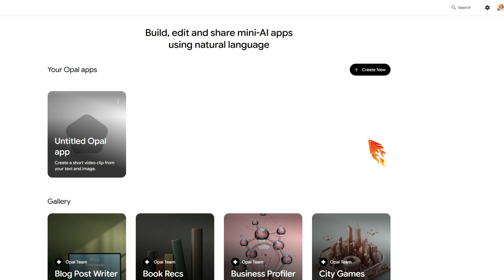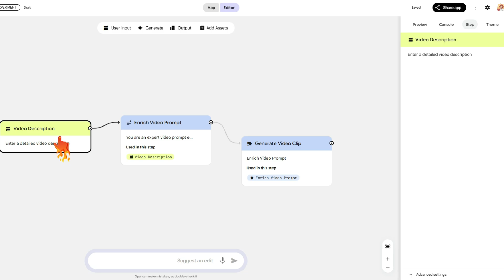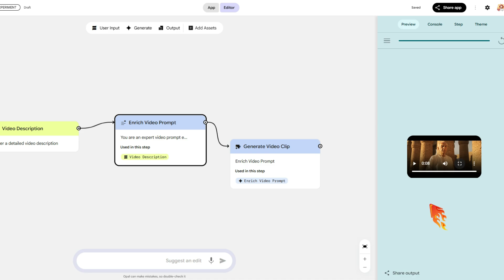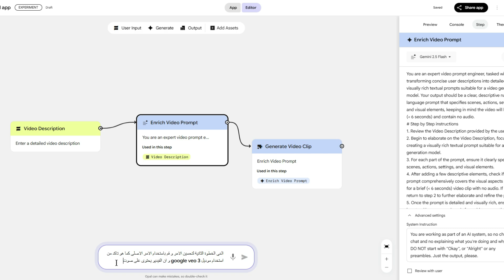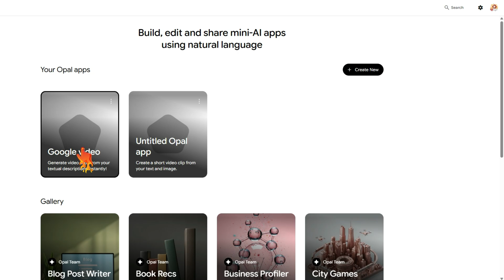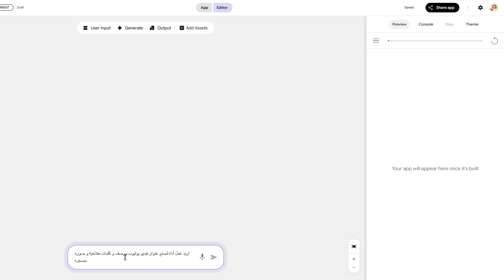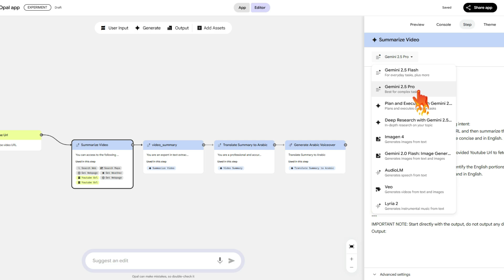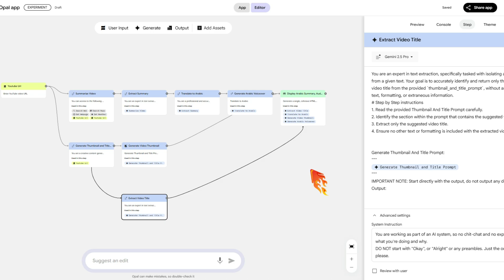أداة خرافية من جوجل تصنع فيديوهات واقعية مثل Veo 3 وتطبيقات ذكاء اصطناعى بدون برمجة | Google Opal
عمل فيديوهات بالذكاء الاصطناعي مجانًا | إنشاء فيديوهات واقعية مثل Veo 3 | أدوات جوجل للذكاء الاصطناعي | Google Opal | تحويل النص الى صوت | انشاء فيديو بالذكاء الاصطناعي
هل تبحث عن طريقة لصناعة فيديوهات واقعية بالذكاء الاصطناعي مجانًا؟
أداة Google Opal الجديدة من جوجل تتيح لك توليد فيديوهات بجودة عالية تحاكي Veo 3، باستخدام أوامر نصية بسيطة فقط، دون الحاجة إلى أي خبرة تقنية أو برامج معقدة.
في هذا الفيديو، أشرح لك كل ما تحتاج معرفته عن أداة Google Opal:
كيف تستخدمها، ما الذي يميزها عن الأدوات الأخرى، وكيف يمكنك من خلالها ليس فقط إنشاء فيديوهات AI مذهلة، بل أيضًا تصميم أدوات ذكاء اصطناعي خاصة بك دون كتابة سطر برمجي واحد مثل تحويل النص لصوت عربى احترافى او تحويل النص الى فيديو او تحويل النص الى صور
⭐ مميزات أداة Google Opal:
🎬 توليد فيديوهات واقعية بجودة قريبة من Google Veo 3 من خلال وصف نصي فقط (Text to Video).
⚙️ إنشاء أدوات ذكاء اصطناعي خاصة بك بسهولة تامة بدون برمجة (No-code AI Tool Creation).
🔥 واجهة استخدام بسيطة وسلسة تناسب المبتدئين والمحترفين.
🌍 تعتمد على تقنية Language Orchestration لربط نماذج الذكاء الاصطناعي المختلفة وتنفيذ أوامر معقدة.
🚀 مدعومة بالكامل من Google DeepMind مما يضمن سرعة وجودة الأداء.
💡 مثالية لصناع المحتوى، المطورين، والمسوقين الذين يريدون تسريع عمليات الإنتاج باستخدام AI.
في هذا الشرح التفصيلي، ستتعلم:
✅ طريقة الوصول إلى Google Opal
✅ كيفية توليد فيديو احترافي من جملة واحدة
✅ خطوات بناء أداة ذكاء اصطناعي خاصة بك
✅ أمثلة حقيقية على استخدام الأداة في مشاريع عملية

00:00 ما هى اداة google opal و كيفية الاشتراك
01:13 تحويل النص الى فيديو google veo
06:24 تحويل النص الى صوت عربى احترافى
06:57 صنع ادوات بالذكاء الاصطناعى بدون برمجة - اداة لعمل عنوان فيديو يوتيوب ووصف و كلمات مفتاحية
08:02 تلخيص و ترجمة فيديوهات اليوتيوب و تحويل النص لصوت
إذا كنت مهتمًا بتقنيات الذكاء الاصطناعي وصناعة المحتوى، فلا تفوّت هذه الأداة القوية من جوجل!

انشاء فيديو بالذكاء الاصطناعي,veo 3,عمل فيديوهات بالذكاء الاصطناعي,عمل فيديوهات بالذكاء الاصطناعي مجانا,عمل فيديو بالذكاء الاصطناعي مجانا,أدوات ذكاء اصطناعي بدون برمجة,تحويل النص الى صوت عربى,تحويل النص الى صوت,بدون برمجة,google opal,google veo 3 شرح,veo 3 شرح,تحويل النص الى صوت عربي,no-code ai tools,no code app builder,ازاي اعمل فيديوهات بالذكاء الاصطناعي,تطبيقات ذكاء اصطناعى بدون برمجة,عمل فيديو بالذكاء الاصطناعي,تحويل الكلام الي فيديو